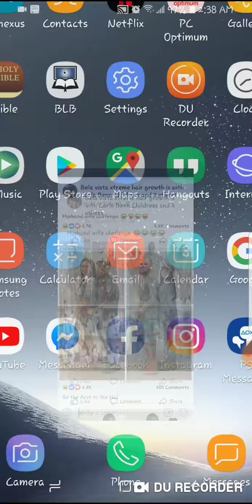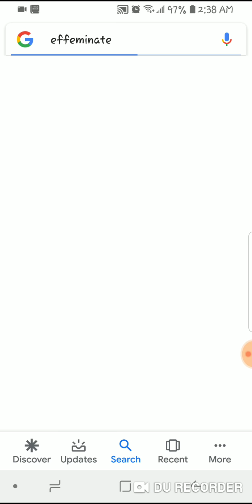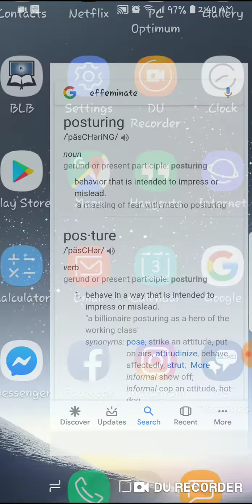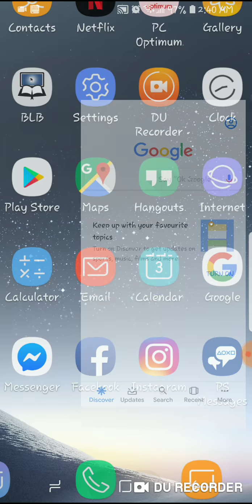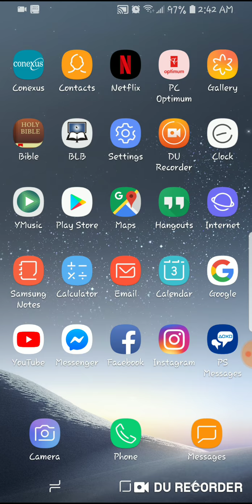effeminates will NOT make it